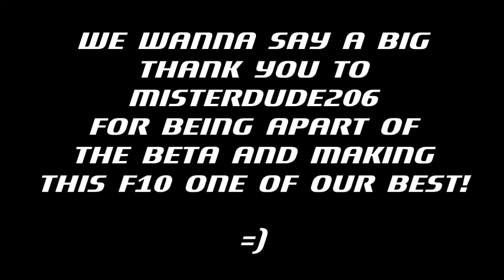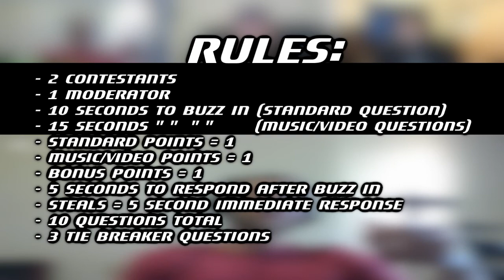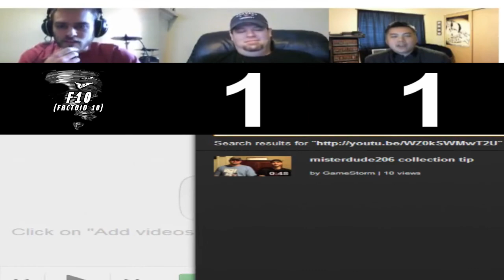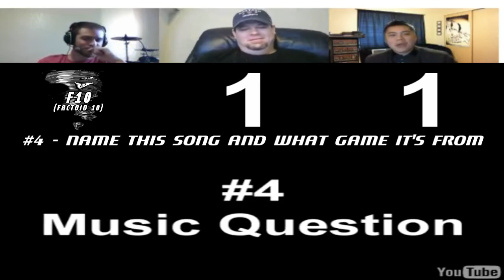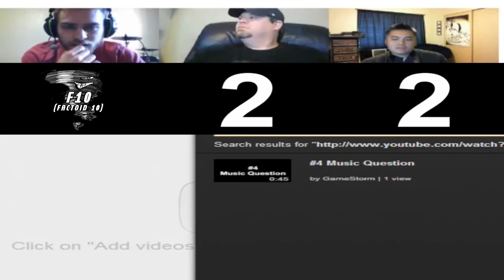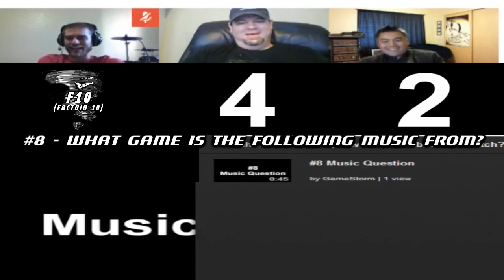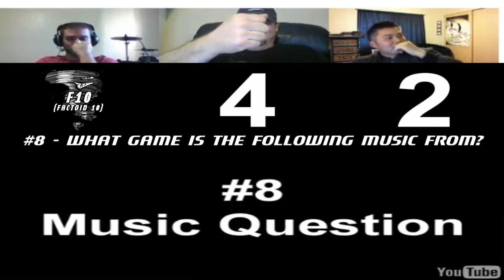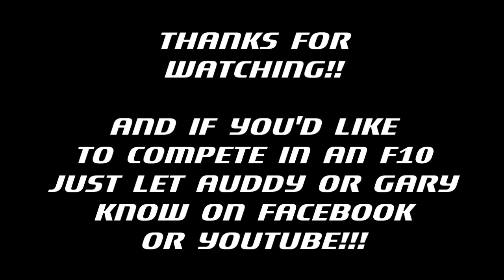F10 (#5) - 1990's Video Game Trivia feat. Misterdude206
Gamestorm's Trivia game we like to call F10.

Topic - 1990's Video Games
Contestants - Gary/Misterdude206
Moderator - Auddy

Leave a comment telling us how many you got right! =)